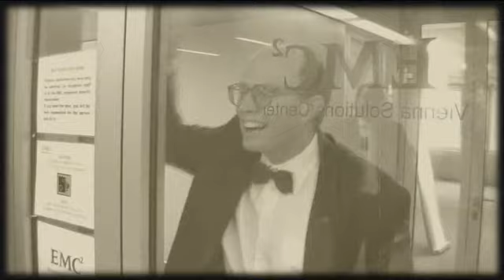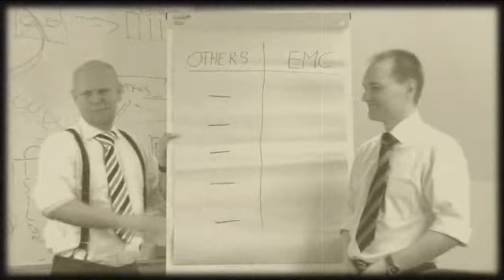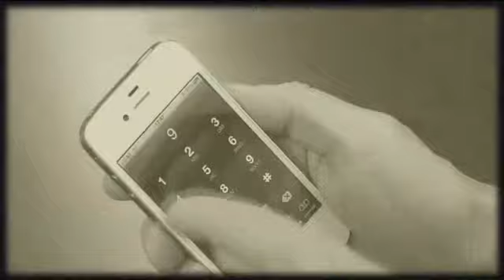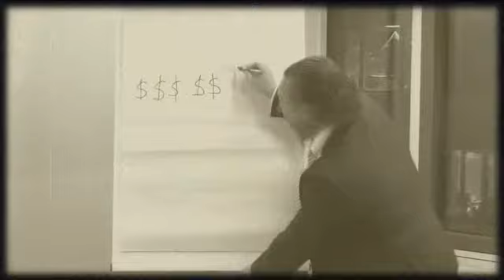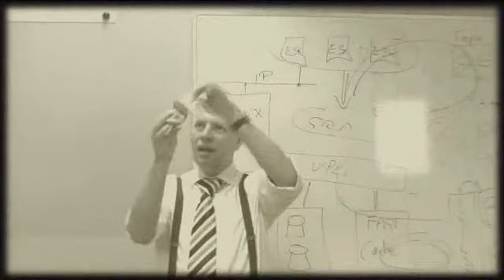A Day In A Life